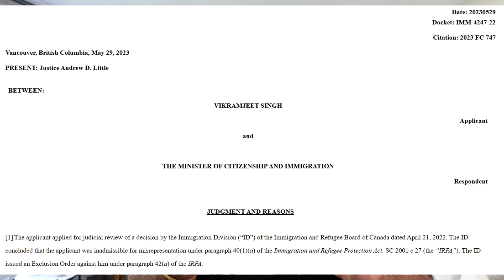Latest Updates on 700 International Students from Canada and First case decision from Court of Law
All you want to know about the issue of deportation.